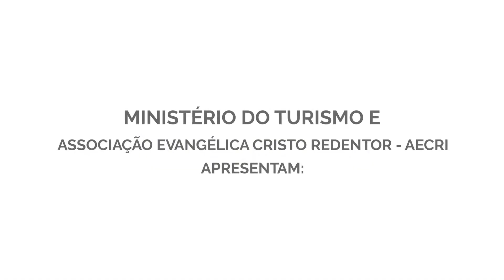I Mostra Semestral 2022 | Exsultate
I MOSTRA SEMESTRAL 2022
Coro Pipa Amarela

PROJETO DORCAS | PROJETO MÚSICA NO BAIRRO
Plano Anual 2022
Proponente: Associação Evangélica Cristo Redentor
Lei de Incentivo à Cultura
PRONAC 212737 | Art. 18
Portaria nº 739 de 21/12/2021 | Publicação no DOU de 22/12/2021